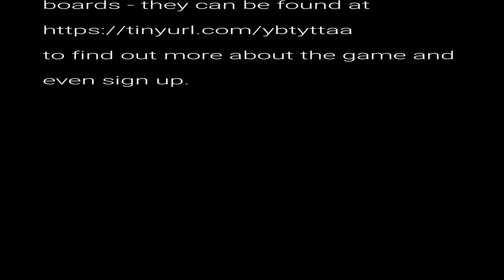Crack In The Kraken 1 of 4 AUDIO